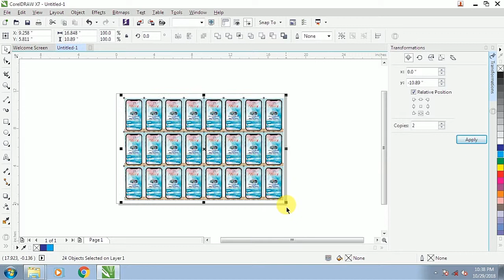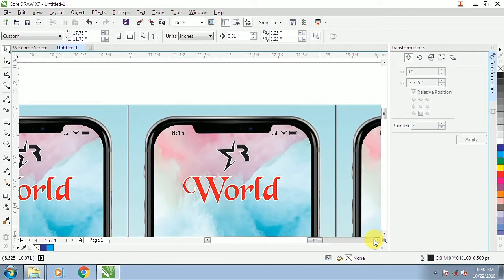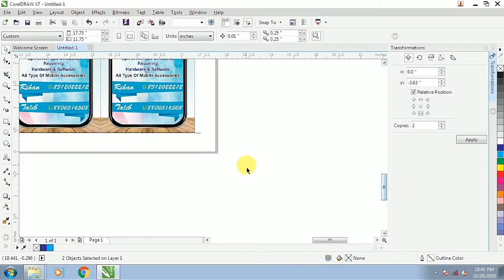Visiting Card Set for Printing on 12 x 18 Sheet | Digital Print | in CorelDraw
Creating Visiting Card Set for Printing on 12x18 Sheet on Digital Printer in CorelDraw